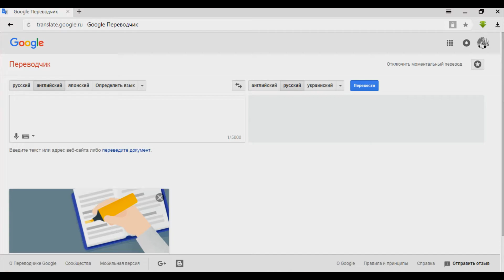Что будет если ввести в гугл переводчик NKOHA?